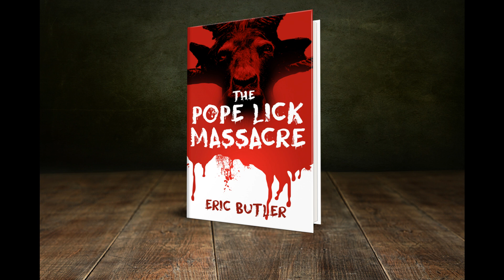Kiss Me Where It Smells Funny Trailer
My newest short Extreme Horror tale is available on Godless, Amazon, and Audibles. If you like quick tales of terror filled with gore and monsters, this one is for you. Grab a copy today

Audible -